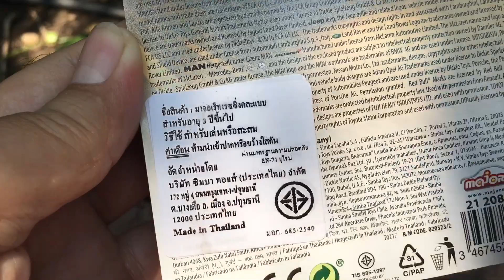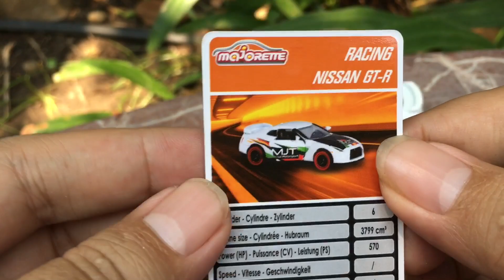รีวิวรถเหล็กมาจอเร็ตลายใหม่ Majorette 2018 Nissan GT-R อย่างงาม|พี่กิจC2Kun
รถเหล็กมาจอเร็ตลายใหม่ 2018 Nissan GT-R คันละ 129 บาท ที่ 7-11